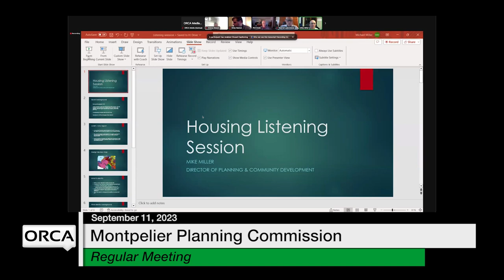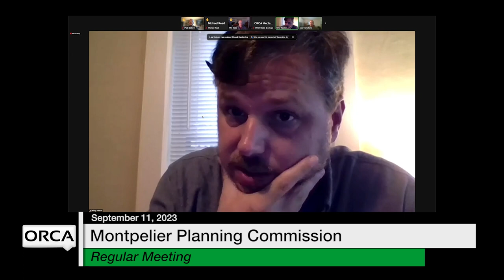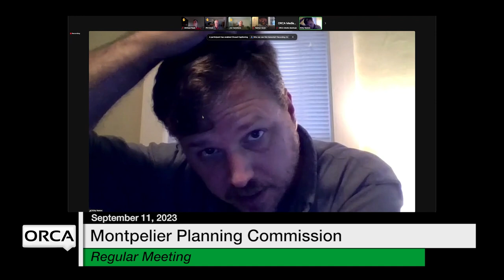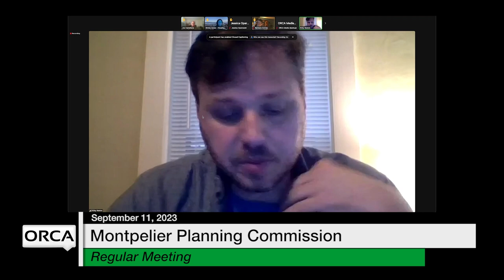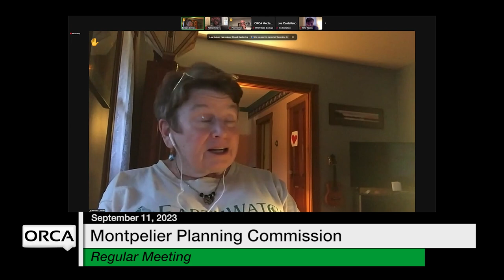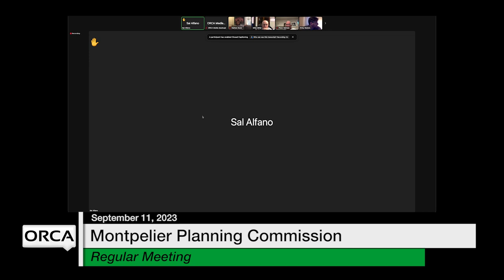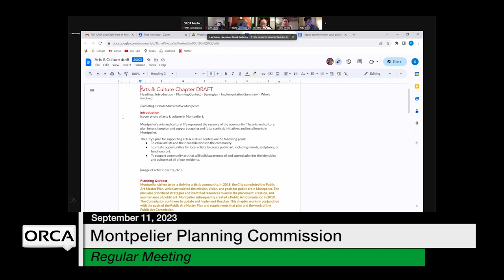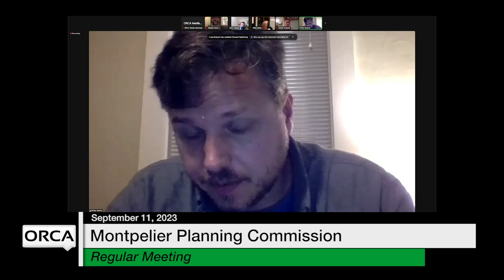Montpelier Planning Commission - September 11, 2023 [MPC]